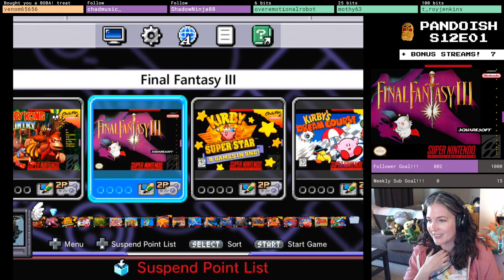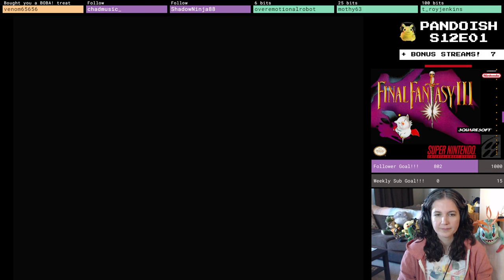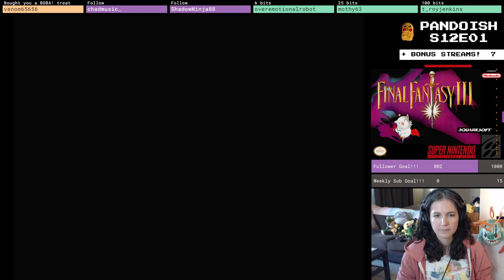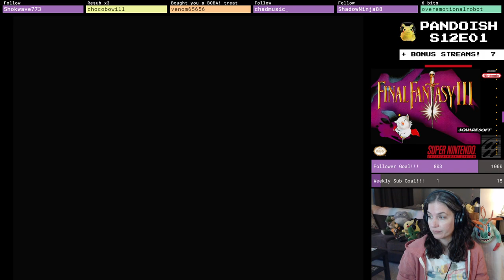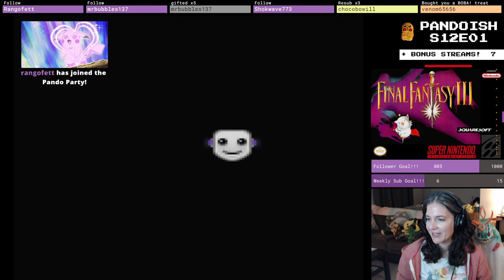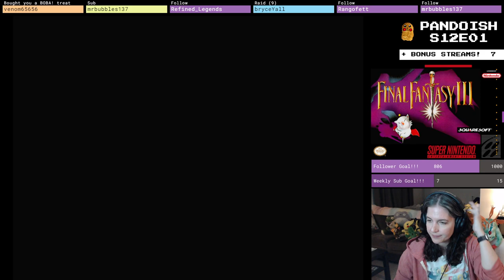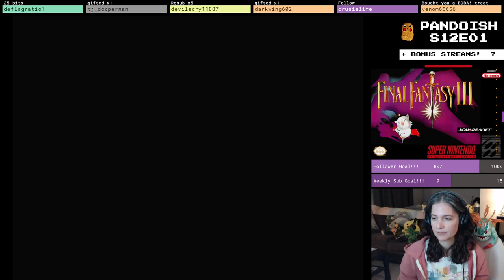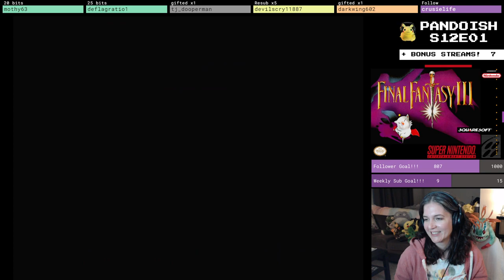💎Final Fantasy VI - Part 1 - RPG Let's Play on SNES Classic [Complete Playthrough]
The start of a new adventure!!